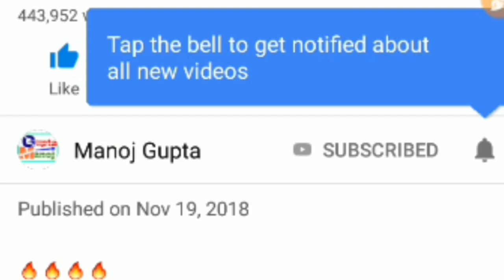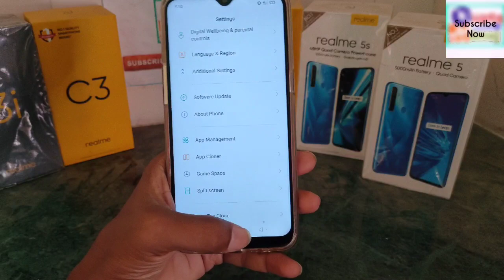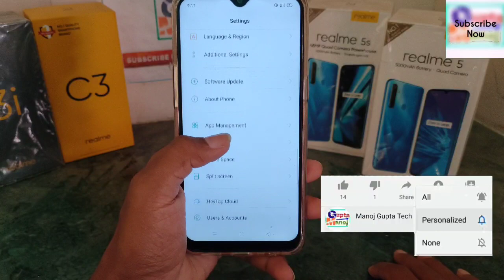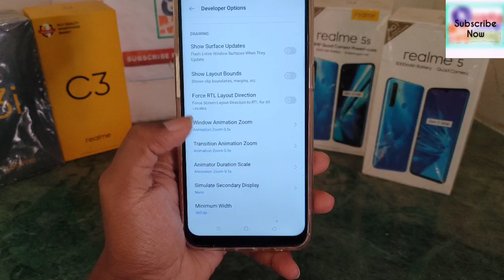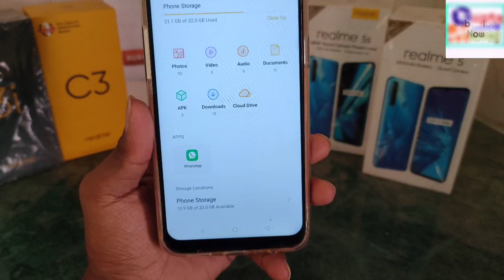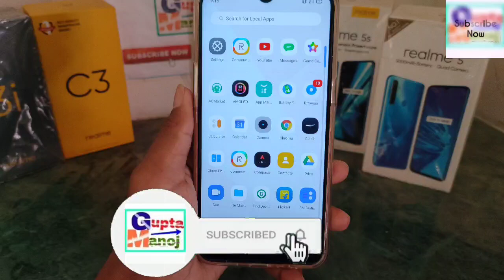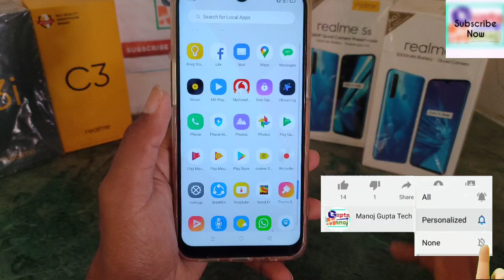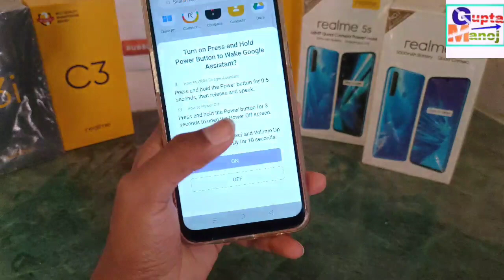Realme Hang Problem | How to solved Realme Hang Problem | Hang Problem Solved 2021 Trick